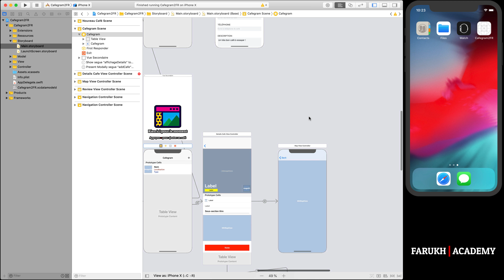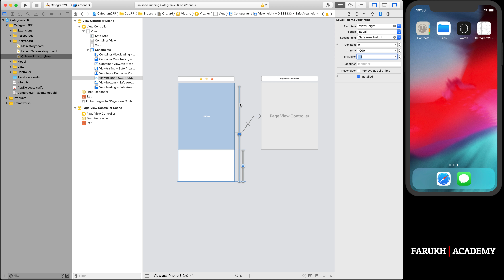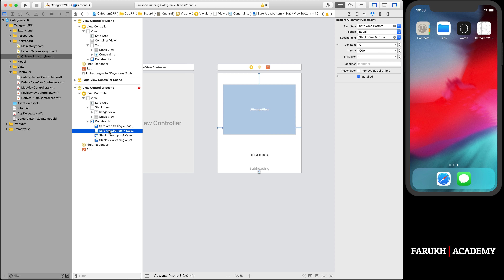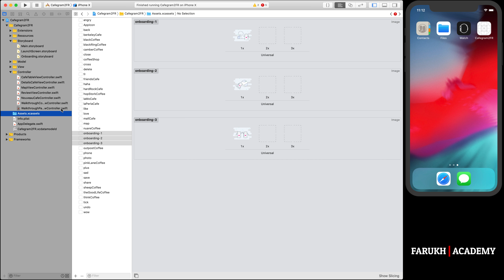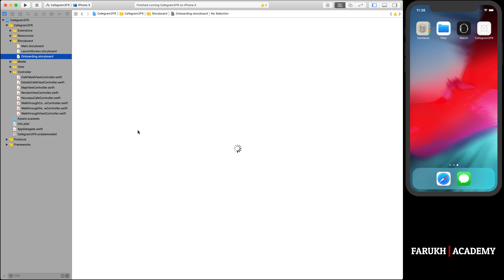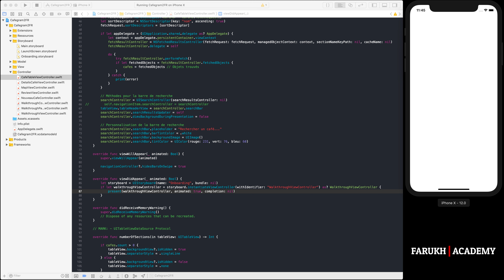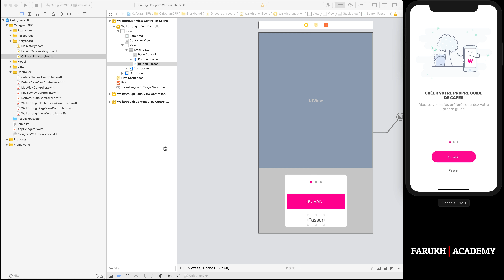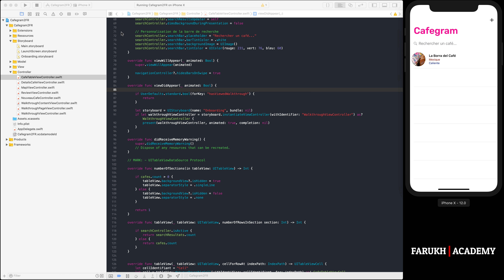Swift 4 : Comment créer une séquence de lancement pour votre application iOS ?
Dans cette leçon, je vais vous montrer comment créer une séquence de lancement pour le démarrage d'une application pour la toute première fois.
Ce cours a été préparé avec Swift 4.2 et Xcode 10 beta.

Vous pouvez retrouver le projet de la vidéo précédente sur ce lien à partir duquel on va travailler celui d'aujourd'hui :

Si vous désirez suivre cette série depuis le début, commencez par la vidéo suivante :

Approfondissez vos connaissances en Swift avec mon ouvrage :